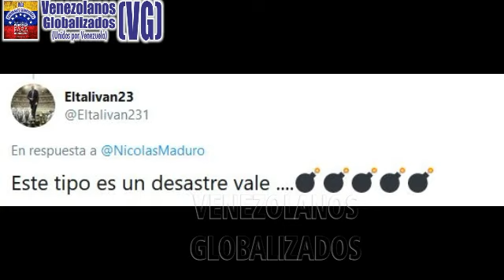MADURO DΕSΕA A TΟDΟS LOS VENEZOLANOS UN FΕLΙZ “2029”